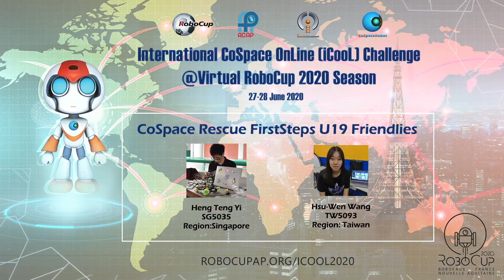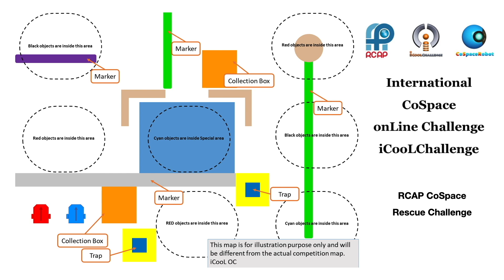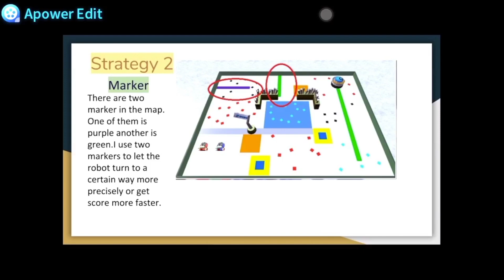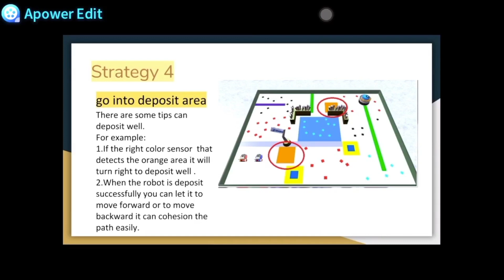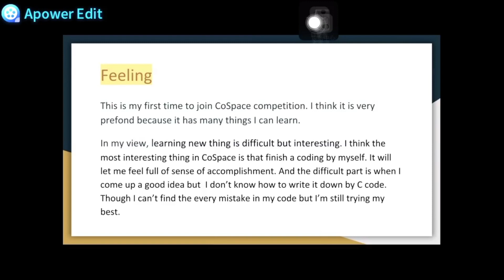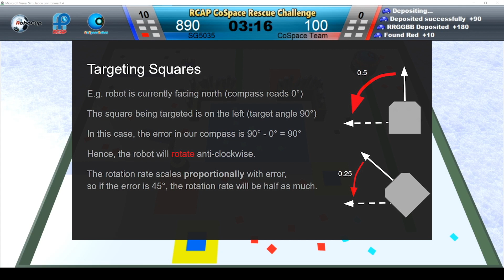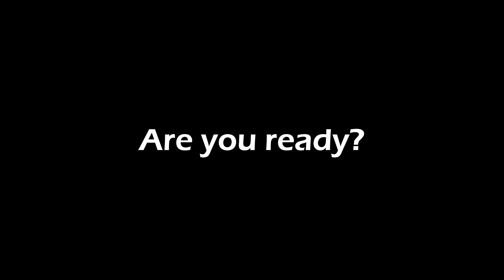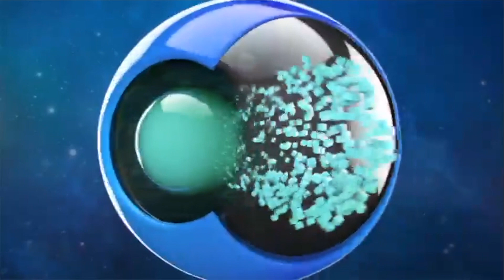S1.3 CoSpace Rescue FirstSteps U19 - SG5035 (Singapore Region) & TW5093 (Taiwan Region)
[iCooL@Virtual RoboCup 2020 - Highlighted Matches & Sharing Session 1]

CoSpace Rescue FirstSteps U19 Finalist:
SG5035 (Singapore Region) & TW5093 (Taiwan Region)

The match video featured on RCAP Academy YouTube Channel with the most “Likes” and channel subscriptions will be awarded with an “iCooL Influencer Award”.